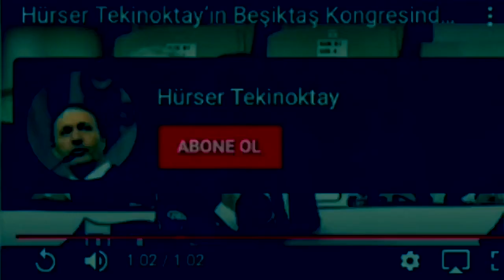Tornado is coming in Minnesota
Tornado outbreak expected today in Minnesota

Watch as thunderstorm and lightning passes over Minnesota skyline

Storm chaser's close encounter with deadly Minnesota tornado

Storm chaser Melanie Metz captured some incredibly close-up footage of the tornado near Ashby and Dalton, Minnesota from her vehicle.

"I can smell it," Metz can be heard saying at the start of the video, showing a tornado on the ground, swirling with debris.

A spokeswoman with the Otter Tail County Sheriff's Office confirmed one person has died due to the tornado near Ashby. Tornadoes touched down near Ashby and Garrison during a tornado warning in parts of central Minnesota Wednesday evening.

According to reports on the ground, the tornado damaged crops and destroyed four residences, Ashby Mayor Tom Grover says.

“The long-lived tornado in this video tracked through fields near Dalton and Ashby, Minnesota. I followed the tornado from the moment it touched down until it roped out,” Metz said. “My chase partner and I called in reports to the National Weather Service when the first funnel formed. This allowed the NWS to issue a tornado warning very quickly. Unfortunately, there was some damage to property and one fatality.”